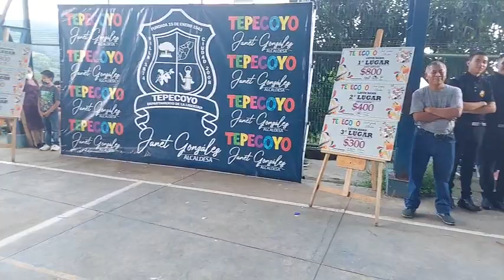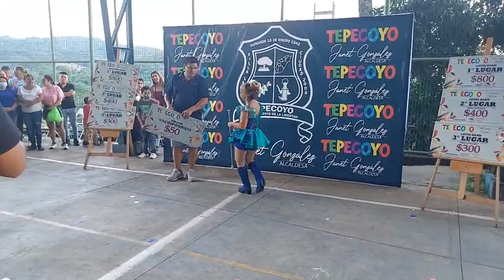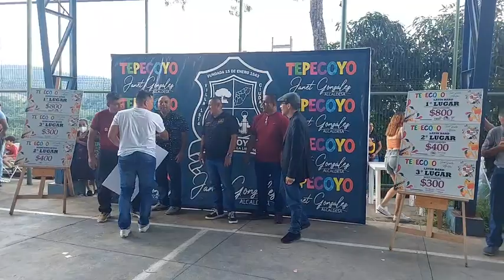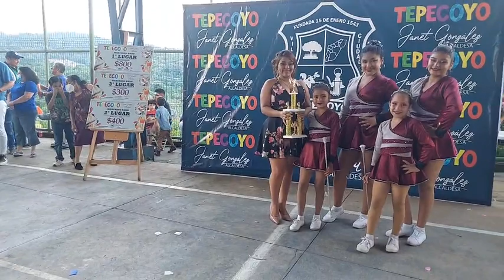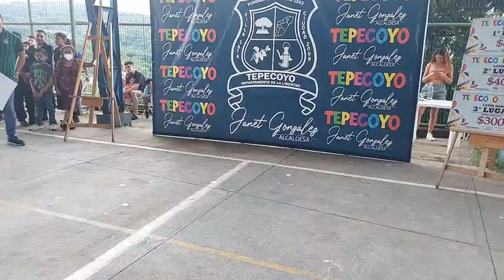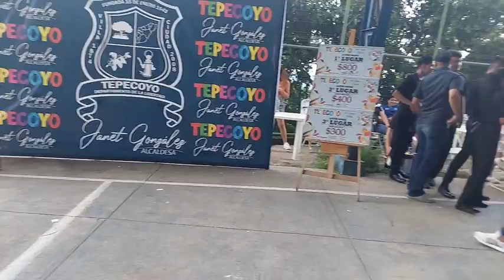Premiación Tepecoyo Band Fest 2022